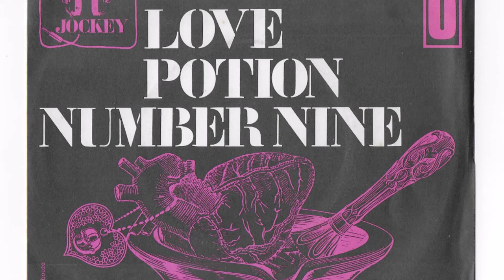The Coasters 45 - Love Potion Number Nine / D. W. Washburn - French Polydor 1971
45rpm 7inch single
L.A. vocal harmony group
northern soul
r&b
latin
boogaloo
funk
flute
timbale
drum breaks
horn section
leiber & stoller
country
pop